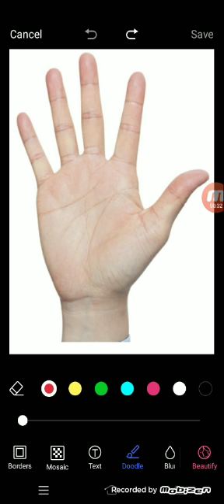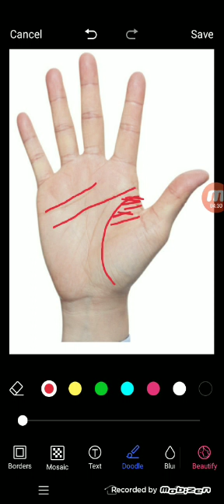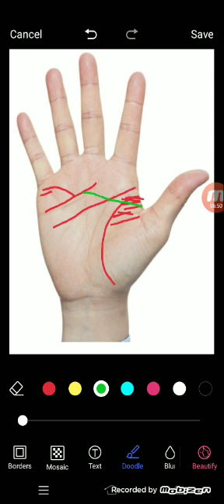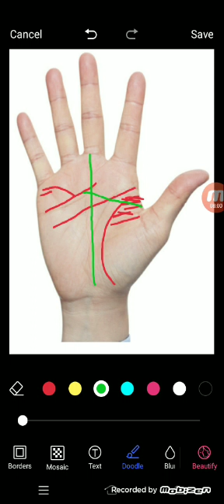हस्तरेखा में देखें क्या आप मांगलिक है और उसके सरल उपाय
palmistry lines
palmistry reading
indian palmistry
palmistry money line
palmistry basics

palmistry online
learn palmistry
palmistry app
palmistry children
cheiro palmistry
palmistry money triangle
hand palmistry
head line in palmistry
palmistry books